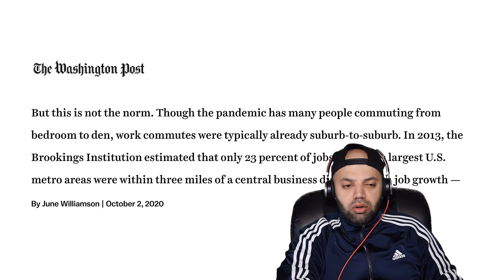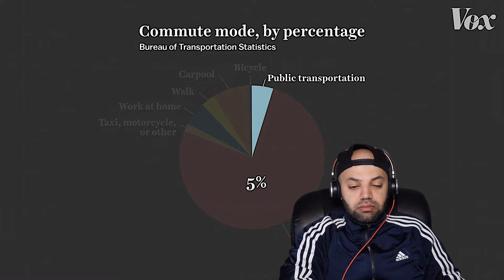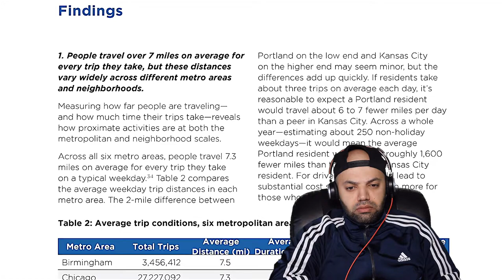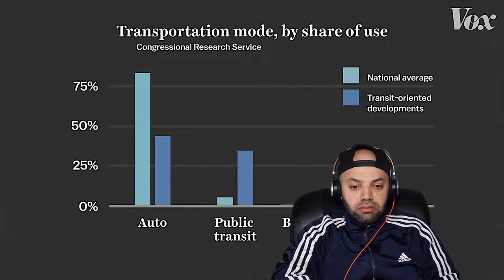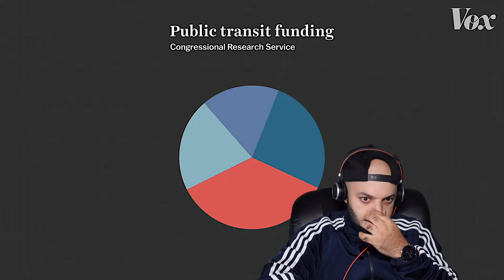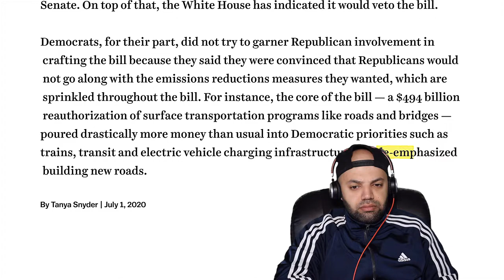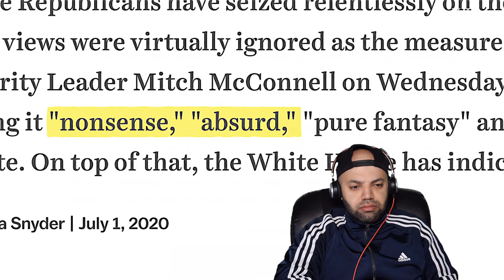Why American public transit is so bad 2020 Election | American Elections Reaction | MR Halal Reacts